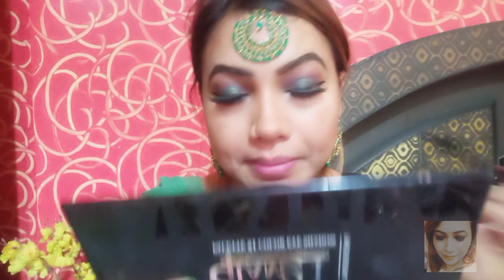😀😀Hariyali teej/rakhi 😍look with green jewelry 😍and glowing makeup 💄!Anju Style video's!